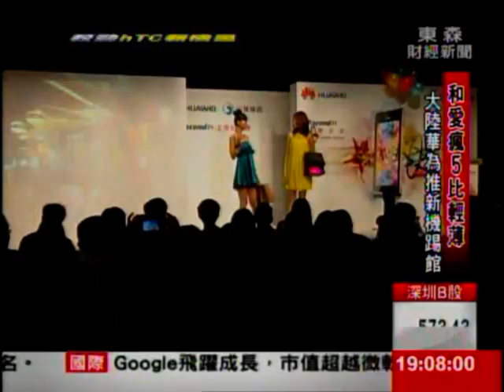華為新機來台開賣!左攻iPhone 5 右攻宏達電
挑戰蘋果iPhone5手機龍頭地位，大陸華為也跟進出招！今天推出一款號稱更輕薄，價格不到iPhone5一半的新機種Ascend P1，搶攻台灣市場，另外也強打照相效果，衝著宏達電而來！宏達電也不甘示弱，隨後宣布機皇進階版OneX+在歐洲正式開賣，預計一個月內就會登台！